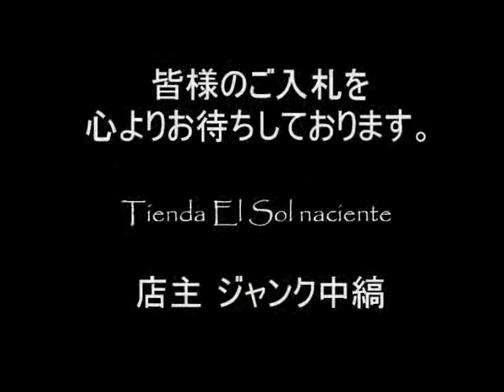ジャンク中縞の商品説明 150131 24 (1004BR275)